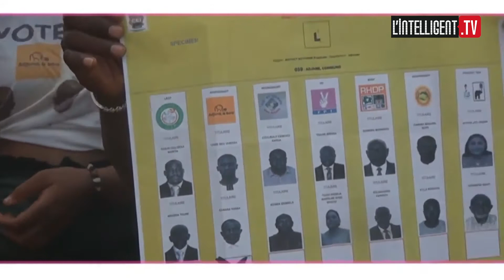La campagne à ADJAME pour les législatives 2021